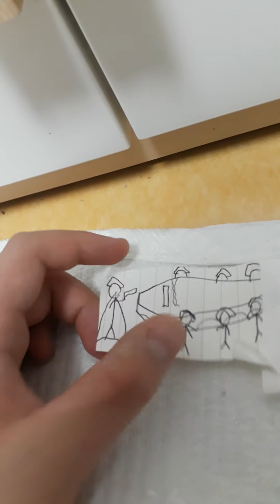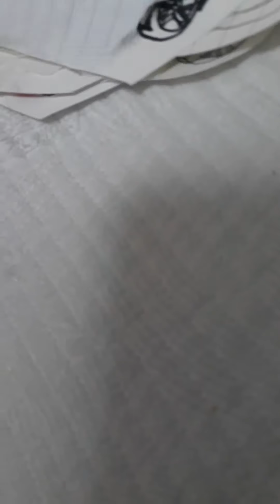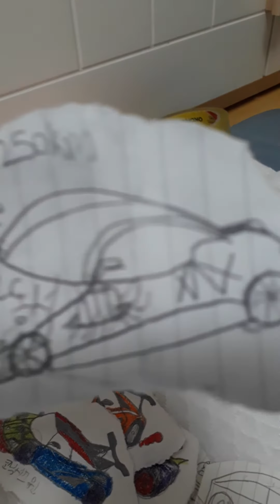2020년 5월 20일